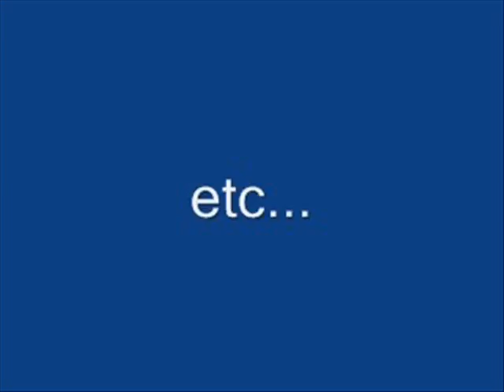bathroom parties and tv shows.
i made allie, thursday, stay up until 1a.m. because she was at my house. now i hate my life. i'm tired. and i'm sorry it was so quick.